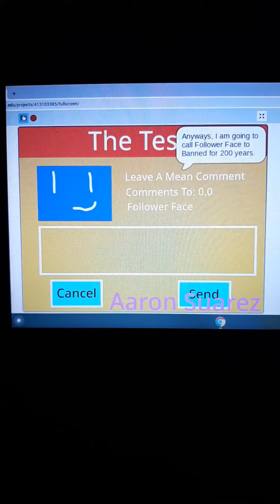My Edited Video